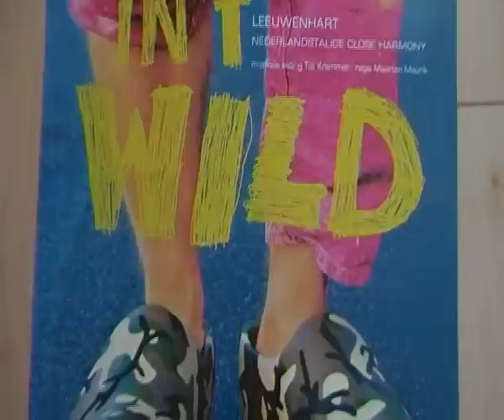Leeuwenhart In Het Wild trailer.mp4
Leeuwenhart In Het Wild
- Zondag 14 maart 14.30 De Muze te Noordwijk
- Zondag 21 maart 14.30 Posttheater te Arnhem
- Zaterdag 27 maart 19.30 De Musketon te Utrecht